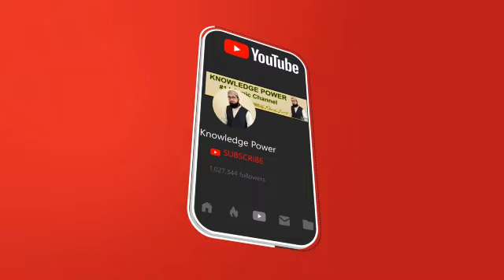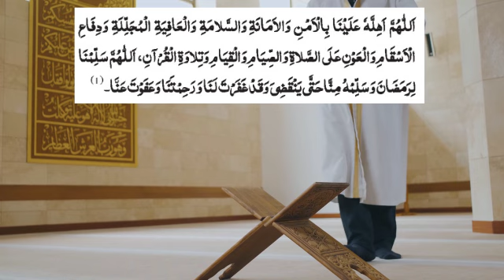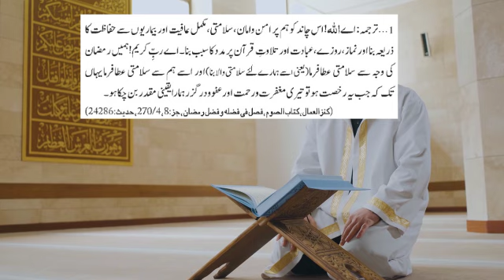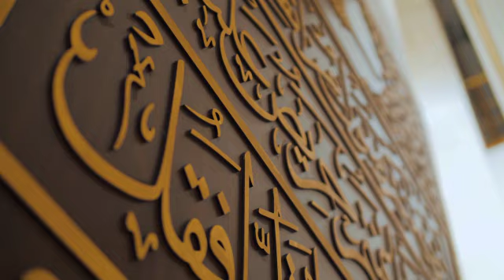Ramzan ka chand dekhne ki dua - Ramzan Ka Chand Dekh Kar ye Kam Zarur Karna Hazrat Ali Alaihissalam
Ramzan ka chand dekhne ki dua - Ramzan Ka Chand Dekh Kar ye Kam Zarur Karna Hazrat Ali Alaihissalam - wazifa/dua Ramadan Moon 2023